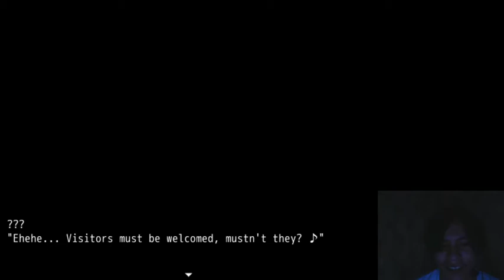Mogeko Castle (Part 4) Moge-Ko is INSANE!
Mogeko Castle is Deep-Sea Prisoner's first game, developed in RPG Maker. It was released on April 1st, 2012 on RPG Maker 2000. A remake made in RPG Maker VX Ace was released in early 2014.